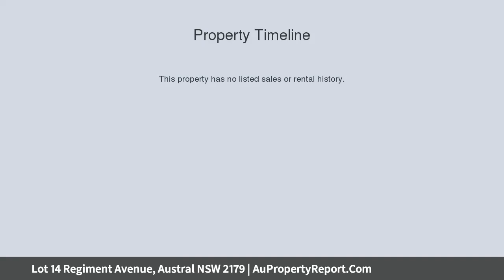Lot 14 Regiment Avenue, Austral NSW 2179 | AuPropertyReport.Com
Lot 14 Regiment Avenue, Austral NSW 2179
Property Type: residential land
Location &amp; Lifestyle